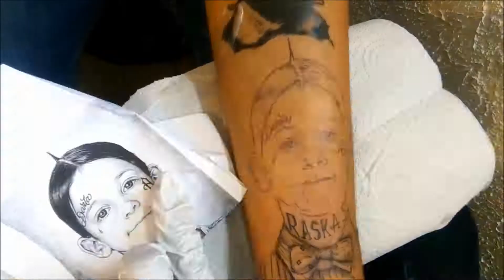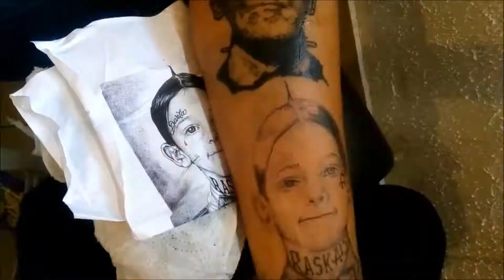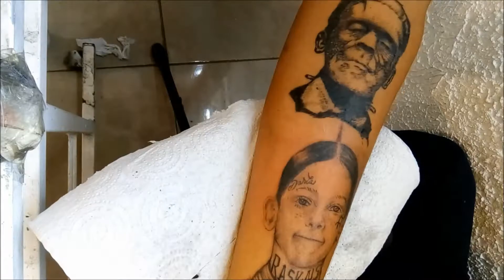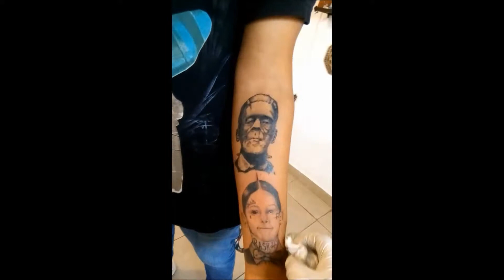time lapse tattoo/tatuando en vivo alfafa/tatuaje en vivo/alfalfa tattoo